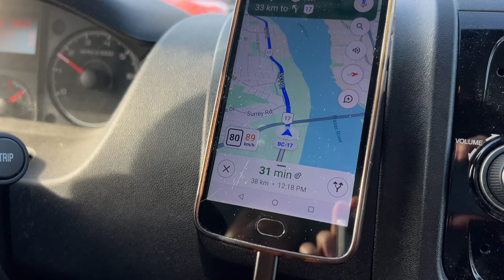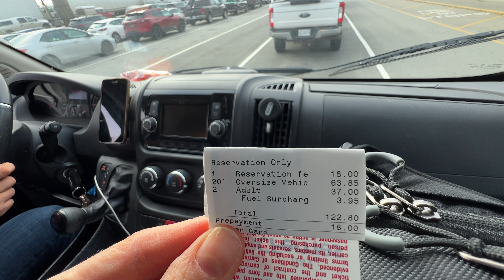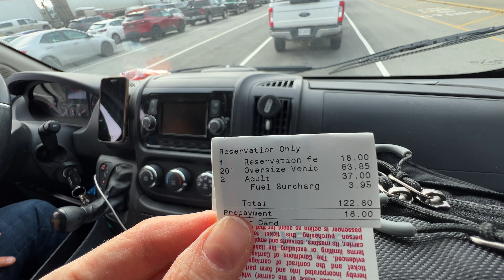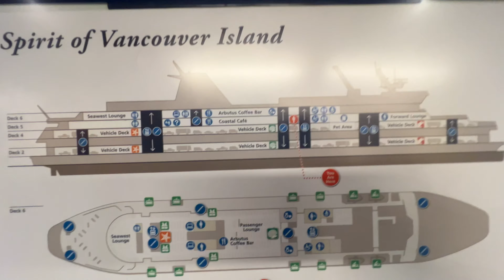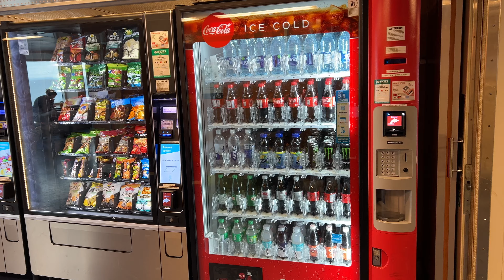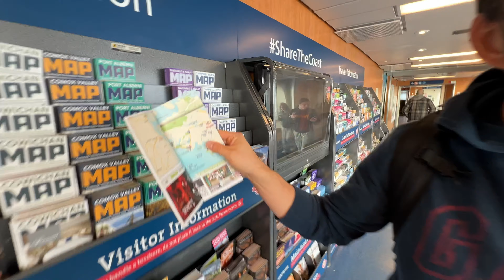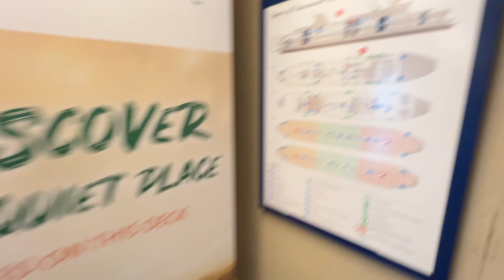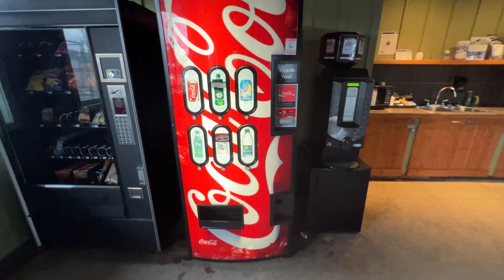Fomos para Vancouver Island de Balsa e levamos o Motorhome Junto! 🚐😱🏝️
Bora com a gente para a Ilha de Vancouver? Vancouver Island é a casa da capital de British Columbia, Victória, nomeada assim por causa da Rainha Victória.
Dizem que Vancouver Island é o lugar mais quente do Canadá. Será?